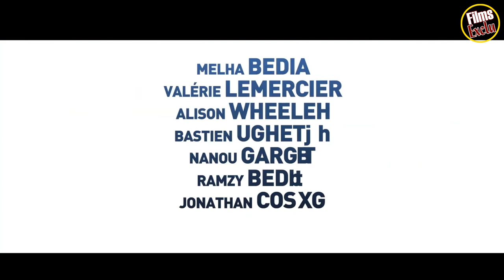😂 FORTE Bande Annonce VF (2020)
Découvrez la bande annonce FORTE
Résumé : L’important, c’est d’être soi-même. Mais pour Nour, 20 kilos en trop et un bonnet en guise de coupe de cheveux, c’est compliqué ! Elle ne semble être une option pour aucun mec… Bien déterminée à enfin séduire, elle a trouvé la solution imparable : la Pole Dance. Avec l’aide d’une prof un peu particulière et de ses deux meilleurs amis tout aussi paumés qu’elle, Nour va surtout essayer d'apprendre à s’accepter.
18 mars 2020 / Comédie
De Katia Lewkowicz
Avec Melha Bedia, Valérie Lemercier, Alison Wheeler
Nationalité Français

Suivez nous !